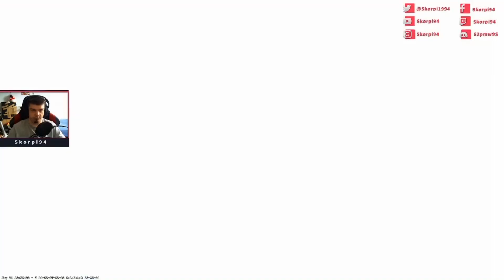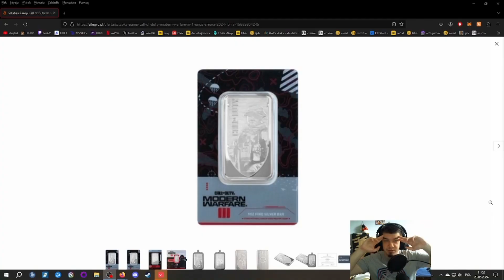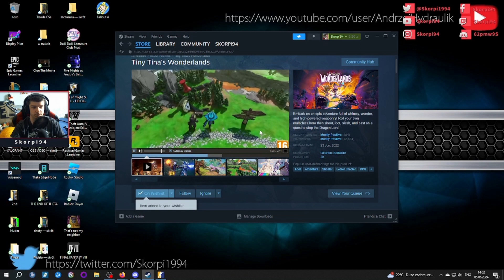LEARNING Greek with funny guy | I was sending pictures of what | weird guy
Intro - Metric - Black Sheep (Brie Larson Vocal Version) ft. Brie Larson